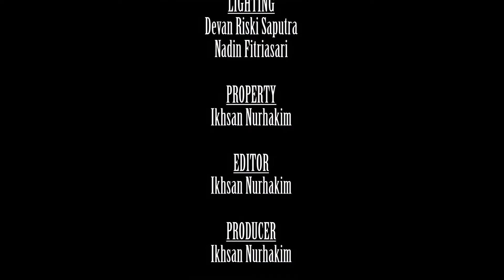SADIS Film SANTET Horor Short Movie Black Magic 2024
SADIS Film SANTET Horor Short Movie Ilmu Hitam 2024

film santet,film horor,film sadis,black magic film,santet segoro pitu,film pendek horor,film pendek santet,horror short movie,film horor terbaru